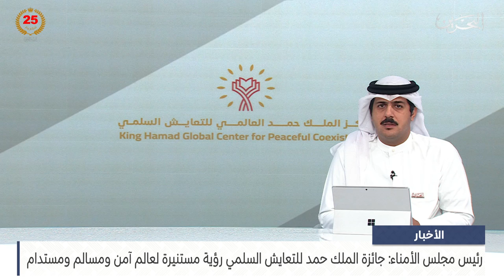الأخبار: رئيس مجلس أمناء مركز الملك حمد: جائزة الملك حمد للتعايش السلمي رؤية مستنيرة لعالم آمن